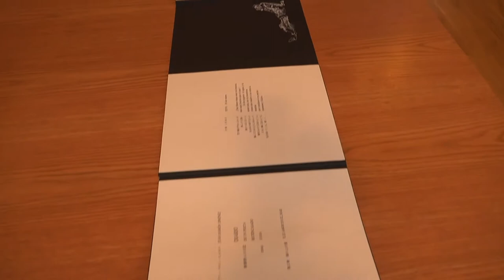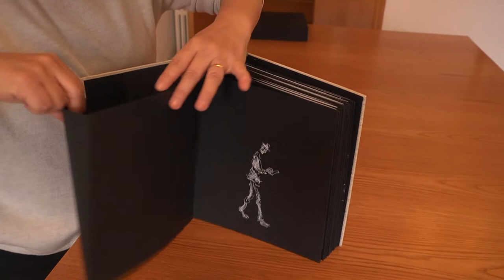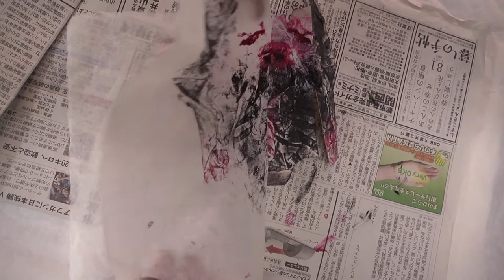TRAILER DE MOGUER A NUEVA YORK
Avance de la nueva película documental de Alberto Pérez Espuña que se estrenará próximamente y que trata sobre la obra de Juan Ramón Jiménez "Diario de un poeta recién casado". En él intervienen Nicole Escolier, Kumiko Fujimura, Fumiko Nakajima, Silvia Pagliano y Eduardo Giménez.
MOSTRAR MAS